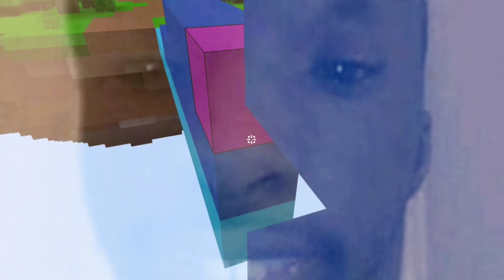Hive Dominance (ft. TDBClient)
I got to slap tdb client 😳

▶Xbox: The iOpTicX
Settings:
Sensitivity: 80
FOV: 75.60°
SPECS:
▶ Console: Xbox One X
▶ CPU: Eight-Core 2.3GHz Custom AMD
▶ Memory: 12GB GDDR5
▶ GPU: Six Teraflops 1172 MHz
▶ Controller: Xbox One X
▶ Recorder: Xbox Game DVR via USB 3.0
▶ Editing Software: Kinemaster